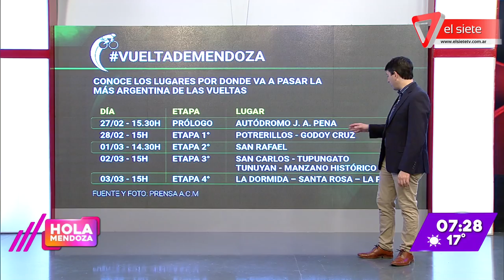Presentaron la 45º Vuelta Ciclística de Mendoza